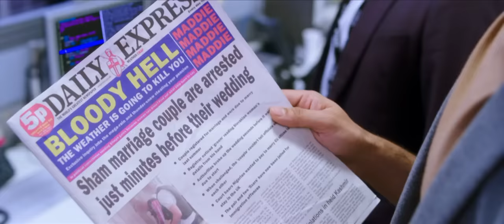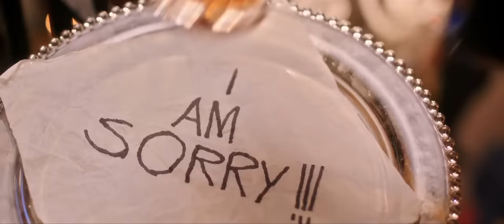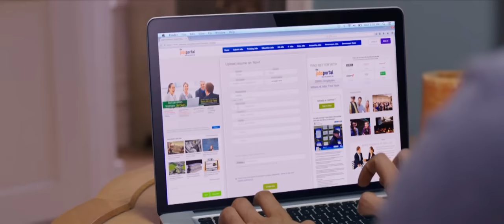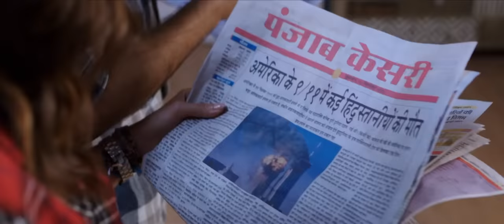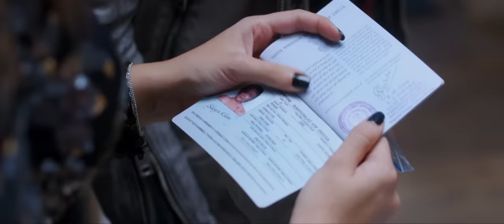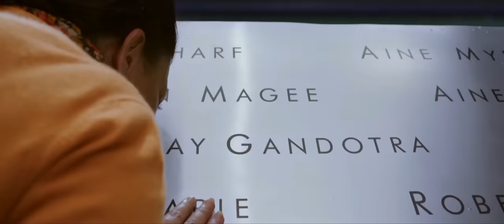Shehzada Full Movie 2023|Kartik Aaryan|Kriti Sanon|Rohit D-New Bollywood Movies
Your Quries -
shehzada movie 2023,
shehzada movie 2023 full,
shehzada movie 2023 songs,
shehzada 2023 hindi movie official trailer,
shehzada full movie in hindi 2023,
new hindi movie 2023 shehzada,
shehzada movie trailer 2023,
south new movie 2023 hindi dubbed shehzada,
shehzada south movie 2023,
shehzada movie new song 2023,
shehzada full movie 2023,
hindi movie shehzada 2023,
shehzada hindi movie 2023,
shehzada movie 2023 ka,
movies 2023 full movie shehzada,
shehzada movie new 2023,
shahzada movie new 2023,
new movie 2023 shehzada,
shahzada movie song 2023,
shehzada movie songs 2023,
shehzada official trailer,
shehzada film,
shehzada movie news,
shehzada movie official trailer,
shehzada movie
kartik aaryan new movie 2023,
kartik aaryan new movie 2023 release date,
kartik aaryan new movie trailer 2023,
new hindi movie 2023 kartik aaryan,
kartik aryan ki new movie 2023,
kartik aaryan new movies,
kartik aaryan new movie 2022,
kartik aaryan upcoming movies,
kartik aaryan nevw movies,
kartik aaryan upcoming movies trailer,
bollywood new 2022 trailer,
kartik aaryan new film trailer,
kartik aaryan new movie teaser,
kartik aaryan 2022 movie,
hindi new movie 2023 kartik aaryan,
new movie kartik aaryan,
kartik aaryan movies trailer,
kartik aaryan next movie,
kartik aaryan upcoming film,
kartik aaryan new movie dhamaka
T-Series
shehzada full movies
earn movies
shehzada kartik aaryan
Kriti Sanon movies
Bollywood movies
kartik aaryan shehzada full movie
kartik aaryan shehzada movie song
kriti sanon new movie
shahzada full movie kartik aaryan
shehzada full hd movie
shehzada full hindi movie
shehzada full movie hd